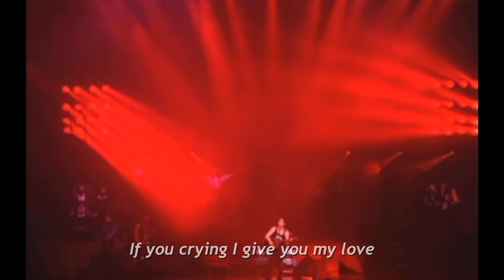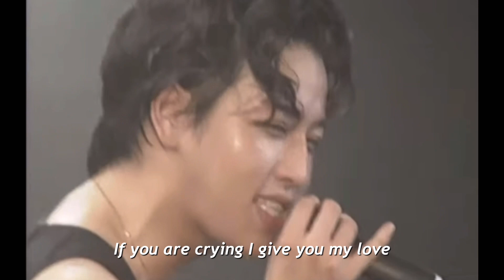【Eng sub】 Out of Blue/岡村靖幸 Yasuyuki Okamura